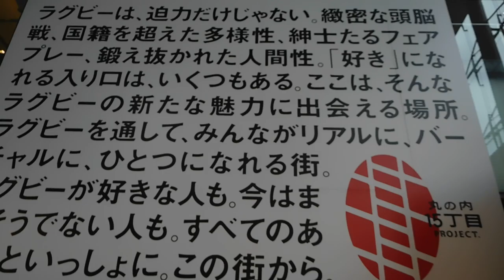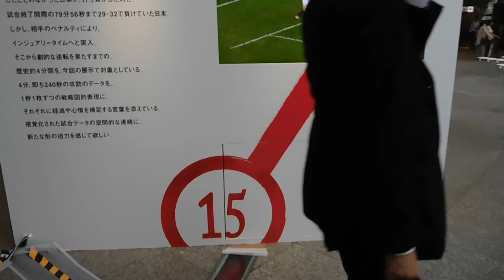DSCN5780丸ビル20180914東京藝術大学学生およびＯＢによるラグビーのアート的・音楽的解釈